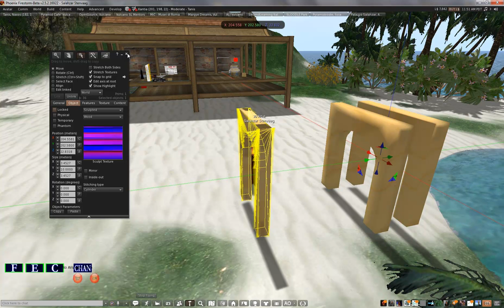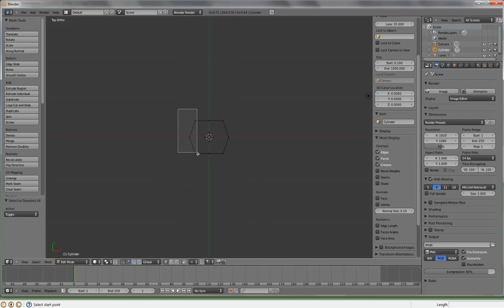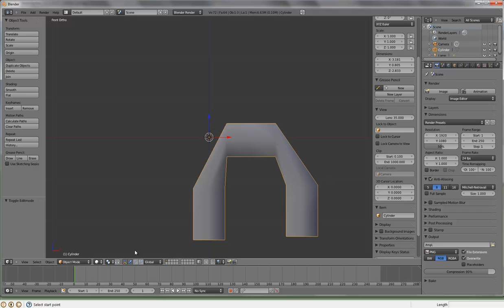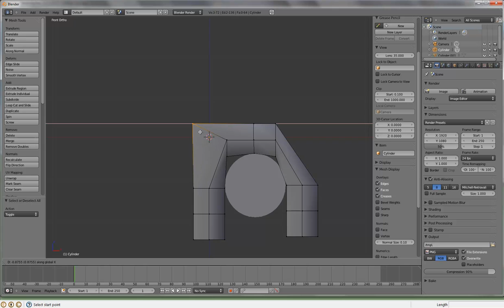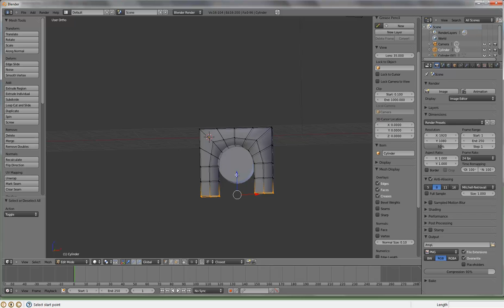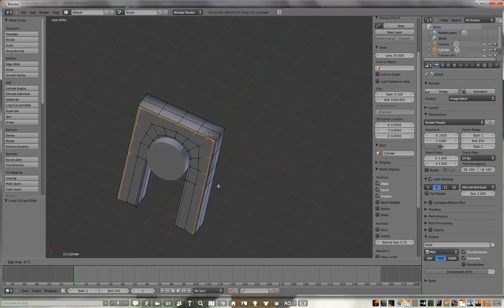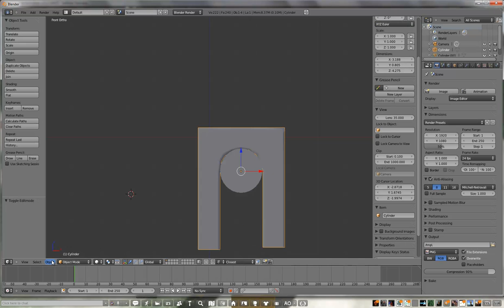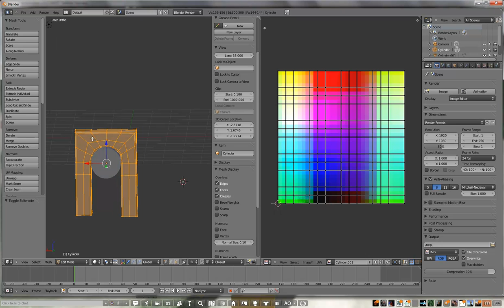arco-blender.mp4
Come costruire un arco curvo con blender senza doverlo fare con sketchup.
Alcuni trucchi partendo da un cilindro di primstar 8x8 e con successive torturazioni (movimento, aggiunta di edge loop, strumenti di allineamento).
Sculptify etc.
La metodologia si presta per fare qualunque tipo di struttura elementare ricalcando i punti di una struttura già esistente (nell'esempio ho usato un cilindro base di blender, ma si può usare anche una mesh qualunque).
Nonostante i paroloni è abbastanza semplice.